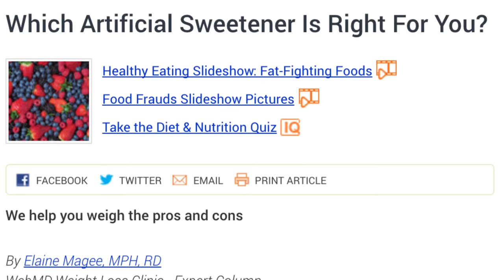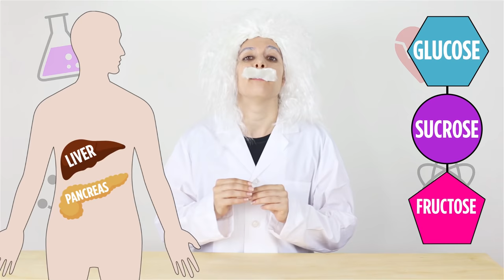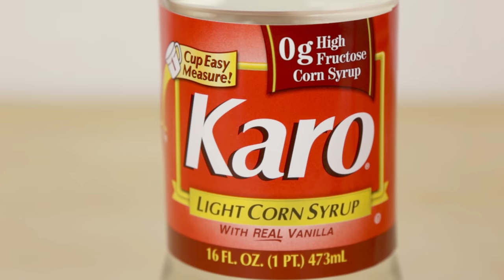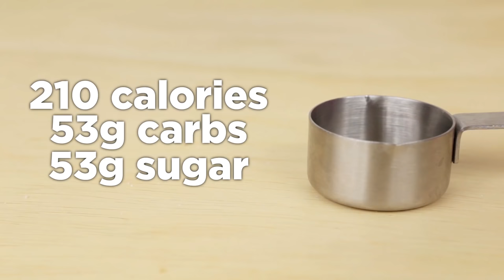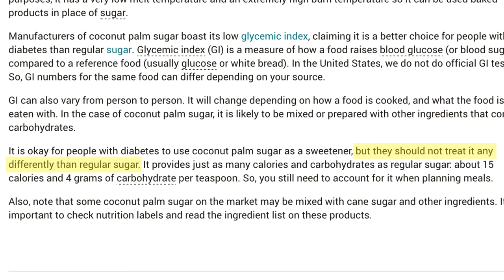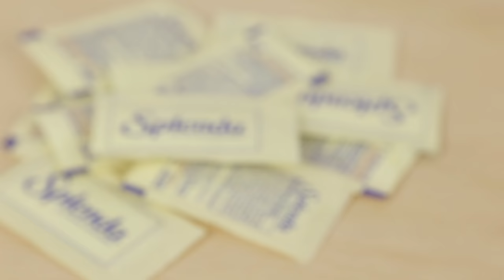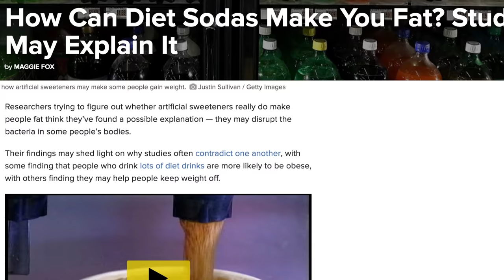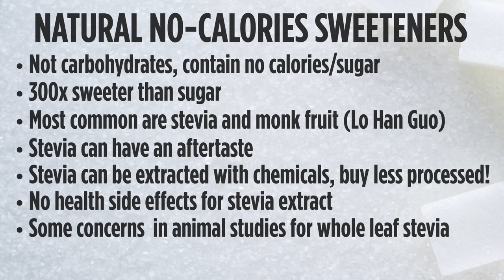Sugar & Sweeteners 101! Artificial, Natural, Sugar Alcohols & RANT- Mind Over Munch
Sugar, artificial sweeteners, natural sweeteners, sugar alcohols - what's the difference?! Check out my sugar & sweeteners crash course to learn all about sugar, fructose vs glucose, sugar alcohols, as well as artificial and natural sweeteners. Which sweetener is right for YOU?